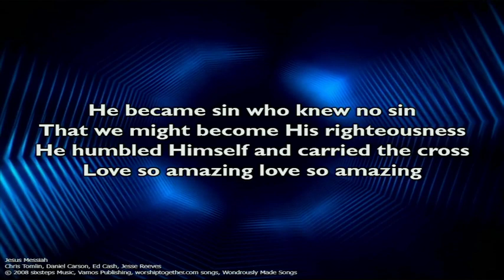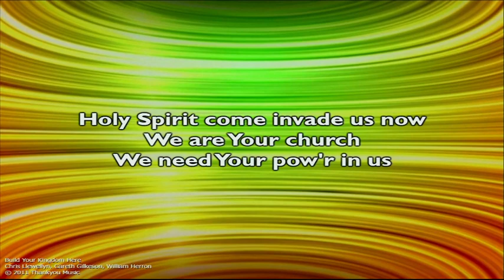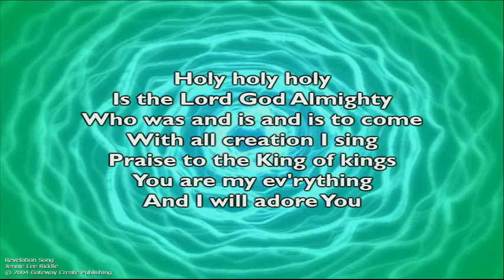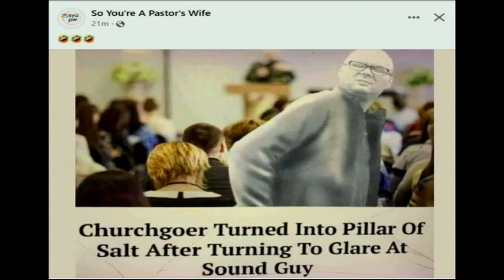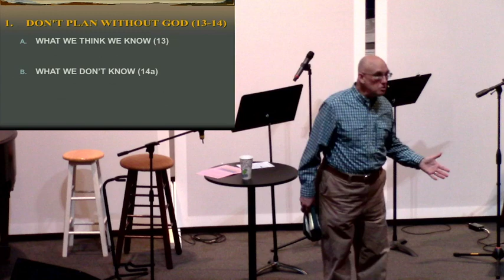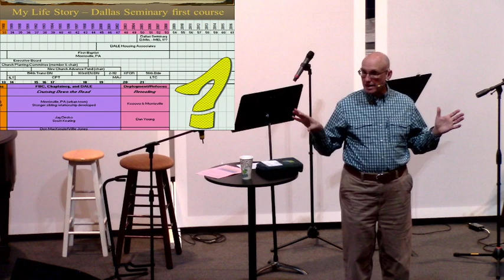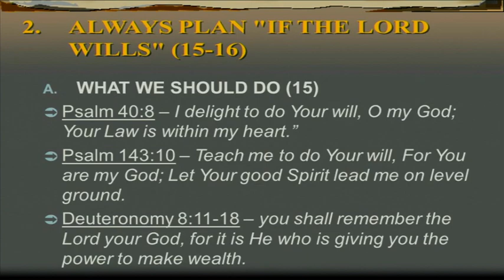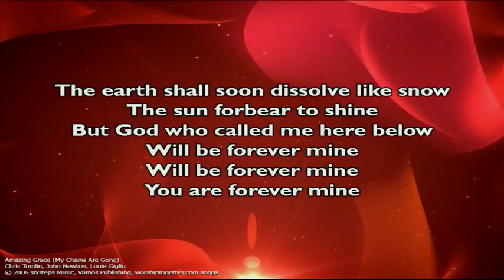God Willing (James 4:13-17)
Compass Fellowship Baptist Church
Come & Join Us Sundays
1st Service: 9:00 am
2nd Service: 11:00 am

(Compass Fellowship Baptist Church of Morrisville, PA)

SL: CSPL05404